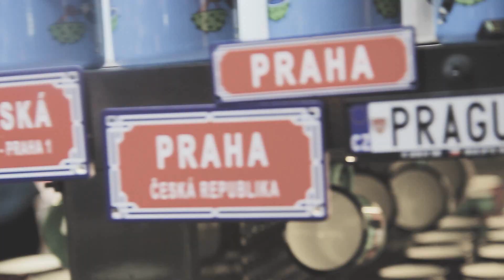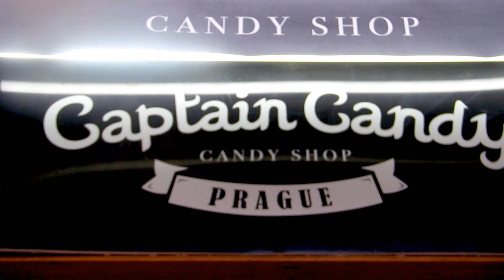Den žen - Prague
muzyka: Childish Gambino - Terrified (Zikomo Remix)